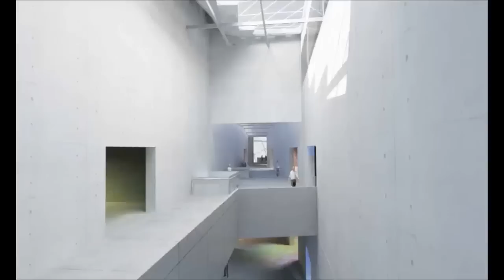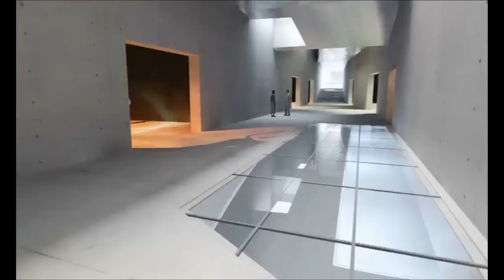Musée des Confluences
En 2001, la conception du musée des Confluences a été confiée à l'agence autrichienne Coop Himmelb(l)au, réputée dans le monde entier pour ses bâtiments à l'architecture déconstruite. Le lieu symbolique d'implantation, le confluent de la Saône et du Rhône, et l'agglomération lyonnaise marquée par son histoire scientifique, économique et industrielle, appelaient un geste architectural fort. D'où l'idée de Coop Himmelb(l)au de répondre au projet culturel du musée par la combinaison de deux unités architecturales, le cristal et le nuage, symboles respectifs du connu- l'environnement familier d'aujourd'hui- et de l'inconnu- les craintes parfois infondées de demain.